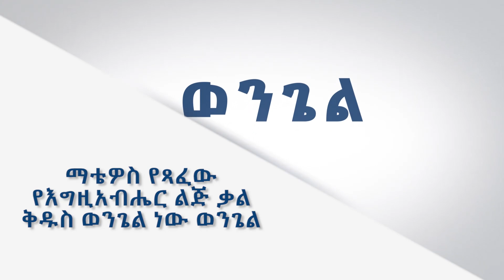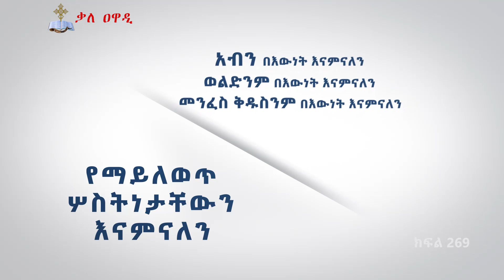ተንሥኡ ለጸሎት || ክፍል 269 || መምህር አሰግድ ሳህሉ || ጸሎት || Tensehu leselot || መምህር አሰግድ ሣህሉ || Kale Awadi